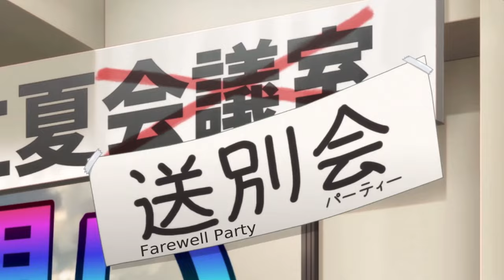Given dub moments that r hella funny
Also the dub is fucking amazing I love it sm 😭😭